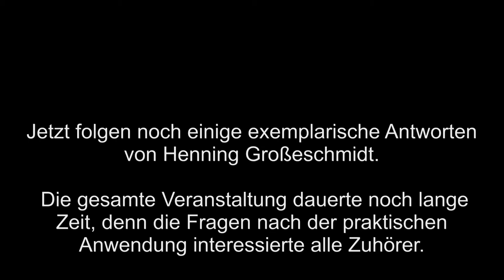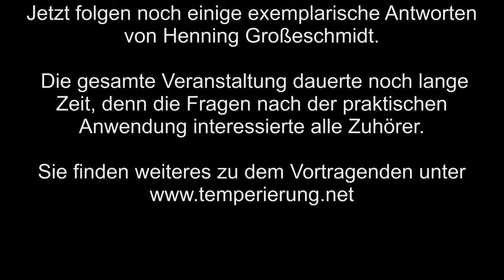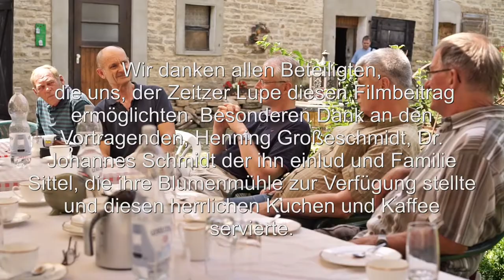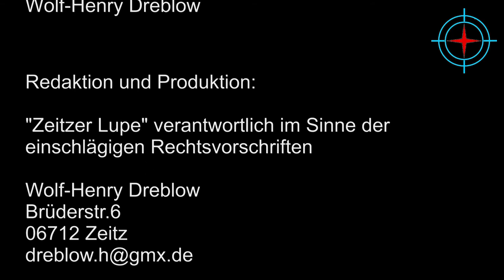Henning Großeschmidt richtiges Heizen schützt Sie und ihr Bauwerk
Die Römer verstanden es - wir haben es verlernt

Henning Großeschmidt, ein Fachmann der Thermischen Bauphysik, trug vor Experten, Hauseigentümern und weiteren Interessenten seine Thesen zu einer gesunden Heizung, für Mensch und Bauwerk,  vor. Seine  physikalischen Kenntnisse mit der Portion Lebenserfahrung sind wirklich sehenswert. Wer ein älteres Haus besitzt, erwerben will oder sich einfach informieren möchte ist dieser Beitrag ein guter Ausgangspunkt. Weiteres zum Referenten finden Sie unter
Die Veranstaltung fand im Juli 2015 bei schönstem Wetter im Hof der Blumenmühle Kayna - ein Ortsteil von Zeitz in Sachsen -Anhalt- statt.